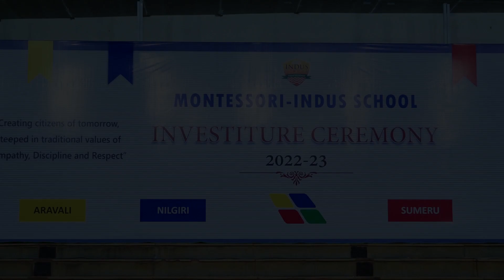Investiture ceremony2022@Indus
The investiture ceremony: Marking the formation of new ‘Student Council ‘ for the academic session 2022-23 solemnised at Indus.